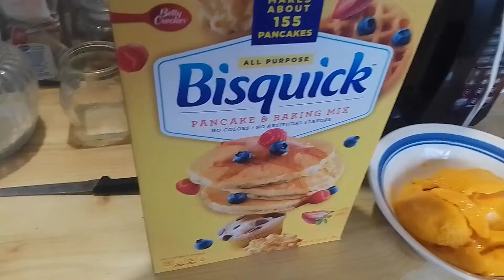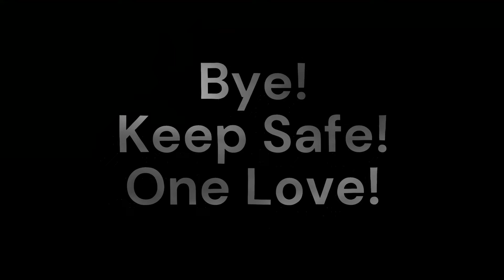Father's Day Treat!! Mango Nuts and Toasted Oats Cake!!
Baking Father's Day Mango nuts and oats cake with peaches!!